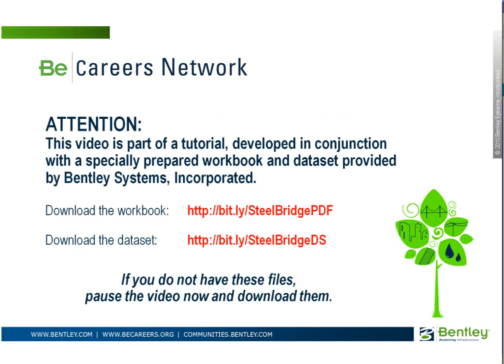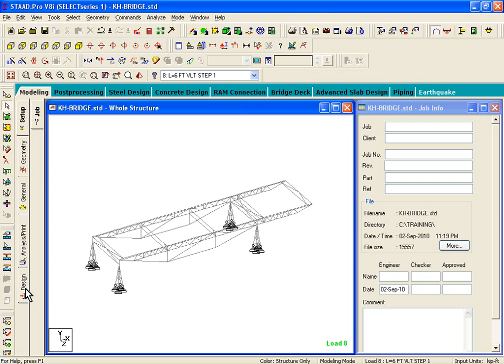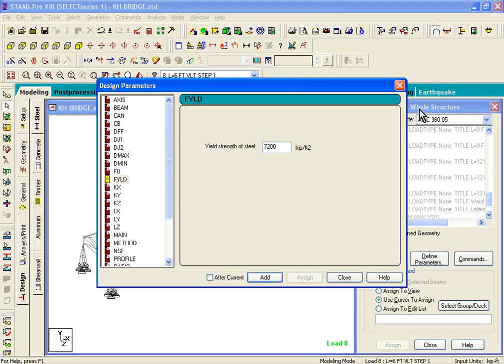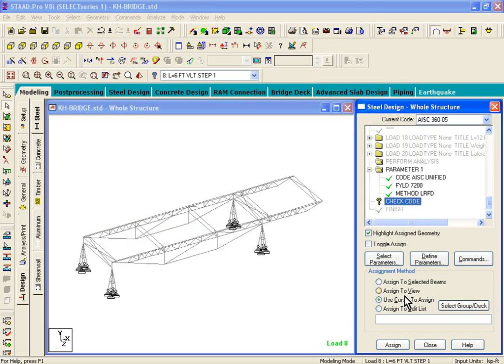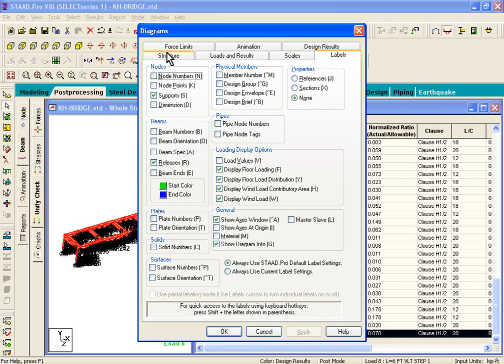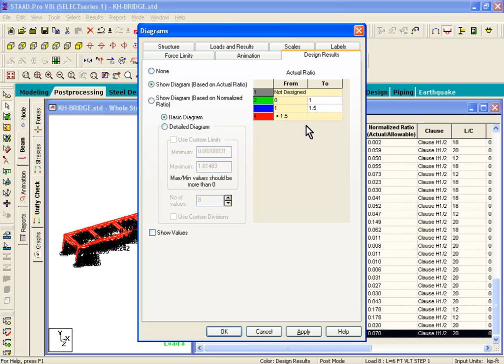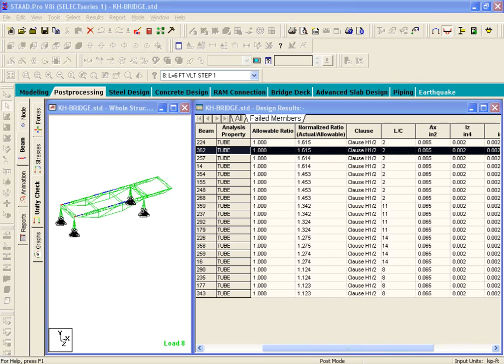Exercise 13: Bentley STAAD.Pro & Structural Modeler for 2011 Student Steel Bridge Competition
Exercise 13: Design of the Structure using AISC 360-05. In support of ASCE/AISC 2012 Student Steel Bridge competition, Bentley has developed a tutorial workbook plus these videos to learn Bentley's STAAD.Pro and Structural Modeler products. For the full story about this project check out this Be Communities blog article